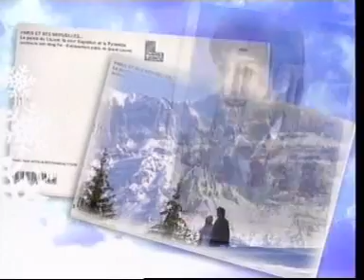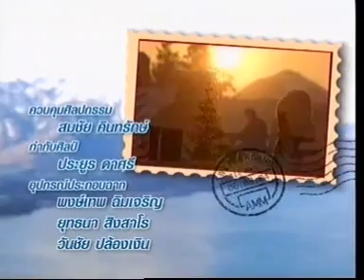Hua Chai Chocolate